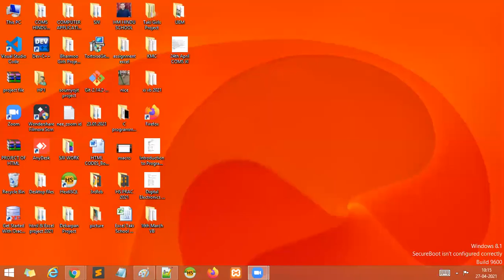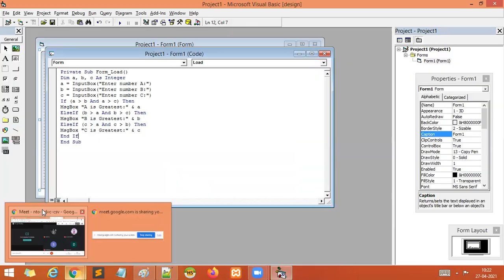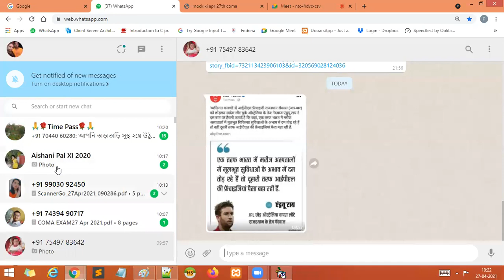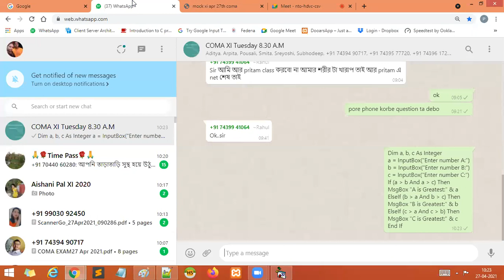VISUAL BASIC 6.0 Greatest Number Find Using Input Box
Using Input Box